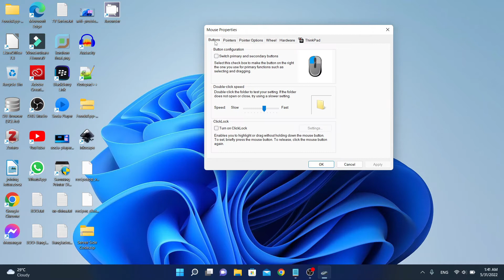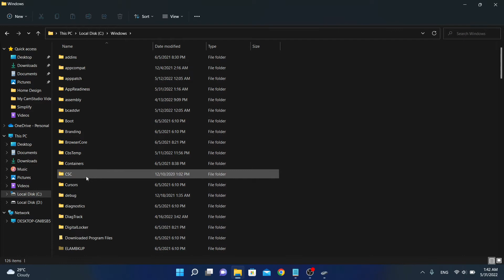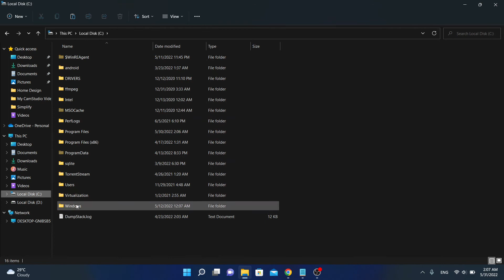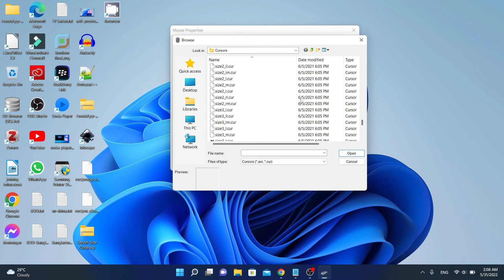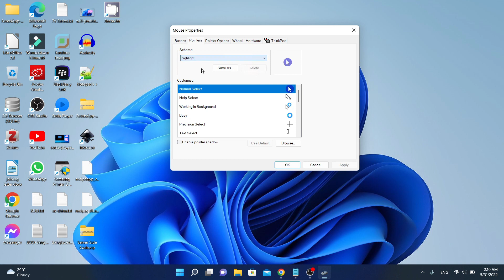Easy Mouse Cursor Highlight | Windows 11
It designed for presenters, trainers and teachers who want to highlight their mouse pointer.

For Education, Business, and Enterprise users, the Highlight mouse clicks is very useful and attention gainer. Its very simple. You don't have any software.